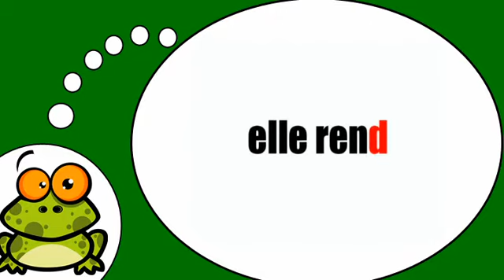وأنا أتكلم الفرنسية = فعل = لتقديم، رد الجميل = في المضارع